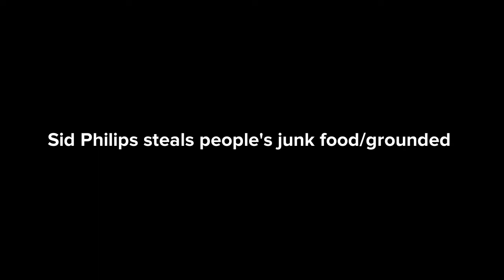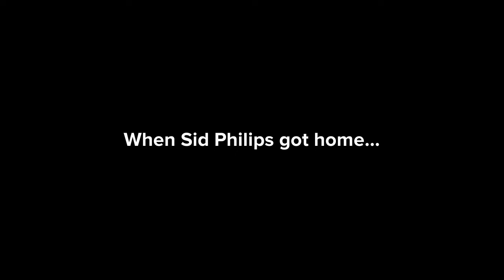Sid Philips steals people's junk food/grounded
Sid Philips stole people's junk food and got grounded by his parents.